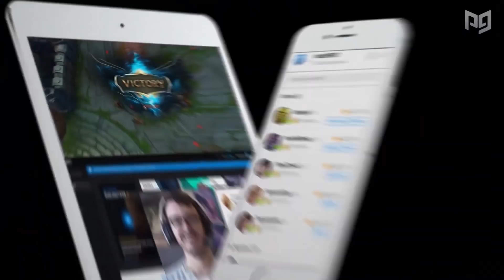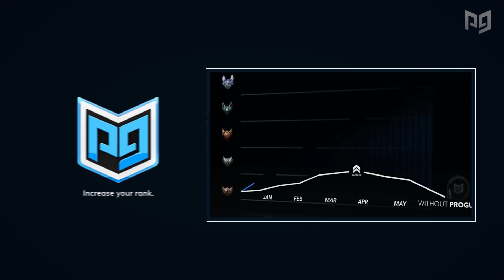The ONLY Fiddlesticks Guide You'll EVER NEED - League of Legends Season 10